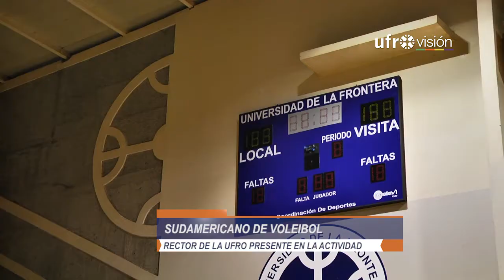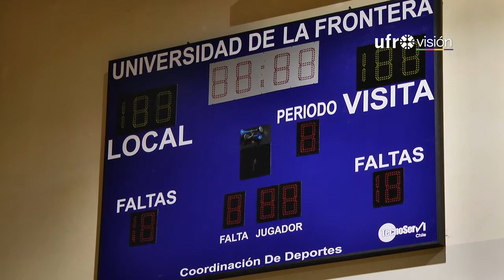Presentan a la UFRO oficialmente como sede de sudamericano de voleibol 2017 | UFROVISIÓN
En Santiago se realizó el lanzamiento oficial del Sudamericano de Voleibol 2017.
El Rector de la Universidad de La Frontera, Sergio Bravo, estuvo en representación de la casa de estudios, que será una de las sedes deportivas del encuentro internacional. Y destacó el Gimnasio Olímpico como recinto que acogerá a la flamante selección de Brasil, actual campeón de los Juegos Olímpicos de Río 2016.